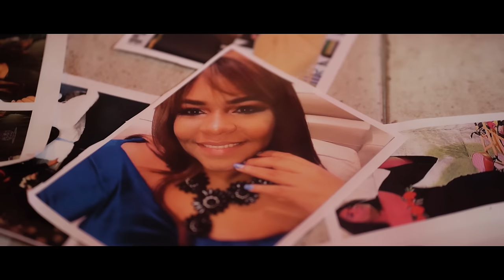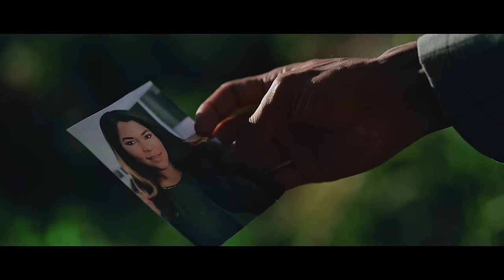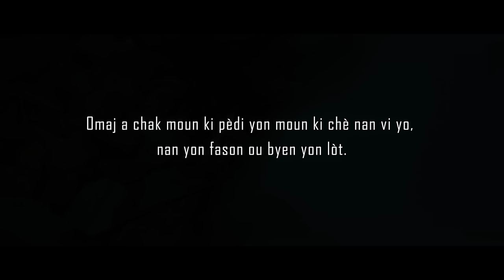Rayy Raymond - Ou Make Vi Mwen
CREDITS:
Composer:
Rayy Raymond

Writer:
Jimmy Olivier

Musical Arrangement:
Oh Sound Production

Video Company:
Alfamega Production

Model:
Sheara Mar

Song :
Ou Make Vi Mwen
E.P. : MWEN PARE / ALBUM TASTE

Pa bilye abone ak channel la epi patage video a. Mesi

PA REUPLOAD VIDEO SA SAN OTORIZASYON MET LI SINON NAP REPORT LI